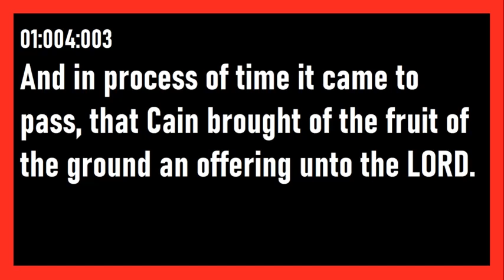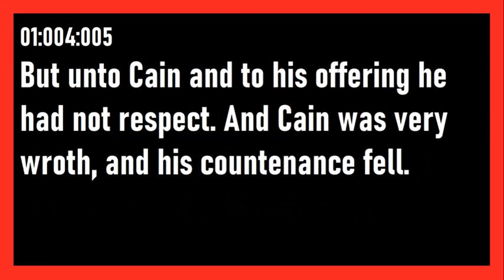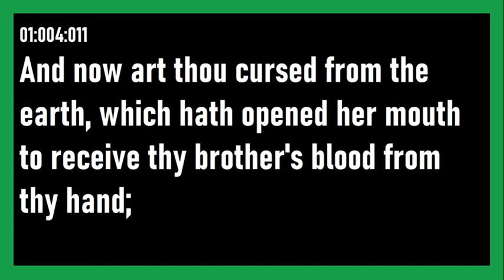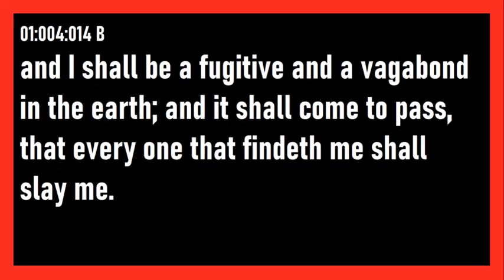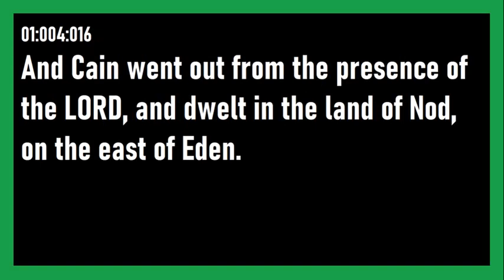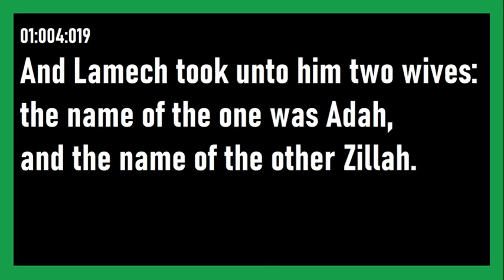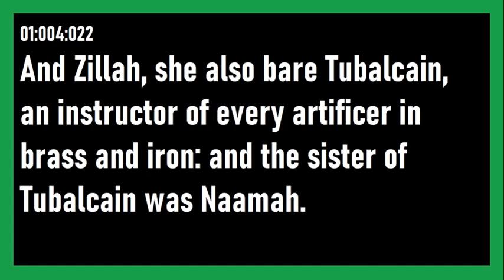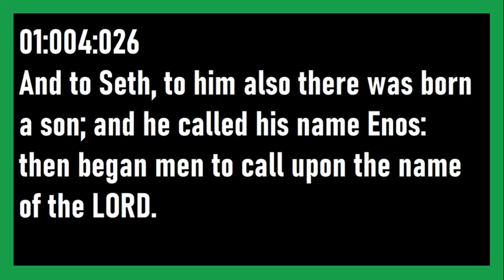Learn English | Genesis Chapter 4 | KJV | Lesson Nr 10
Learn English | Lesson Number 10 | Genesis Chapter 4 | KJV | learn english.

The natural way to learn a language is to listen and repeat.
That is how you have learned your mother tongue; you did NOT learn any grammar, verbs, orthography, phonetics, etc.
So, why will you change the method of learning languages?
Just listen and repeat, and everything will be fine.